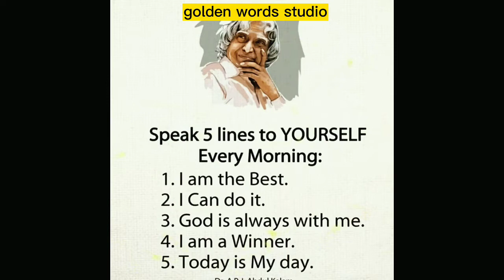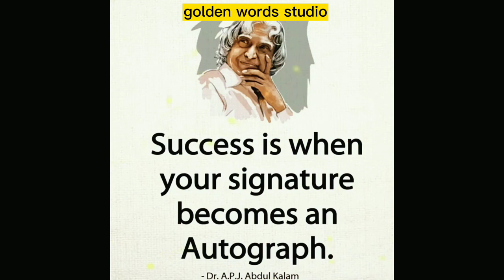3 Nice Thoughts || Dr apj abdul kalam sir quotes || whatsapp status quotes || golden words studio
3 Nice Thoughts || Dr apj abdul kalam sir quotes || whatsapp status quotes || golden words studio
these 3 thoughts can change your life forever , must watch
The best video ever made can change your life , must watch ...
This video is made under golden words studio for motivation, self power and courage .

Music : NCS(non copyright) music used for educational and motivational purpose .

                 💓 Golden words studio💓

1) Apj Abdul Kalam motivational quotes
2) Apj Abdul Kalam speech
3) Life status
4) Apj Abdul Kalam motivational speech in english
5) Life changing quotes
6) Motivational quotes in english
7) Motivational quotes by dr apj abdul kalam
8) Apj Abdul Kalam motivational speech
9) Apj Abdul Kalam status
10) English speech abdul kalam
11) Apj Abdul Kalam quotes in english
12) English motivation status
13) English motivation
14) Golden words studio
15)  Apj Abdul Kalam motivational quotes for students
16) whatsapp status
17) achievements
18) Dr apj abdul kalam motivational quotes
19) apj abdul kalam inspirational quotes
20) apj abdul kalam status
21) 3 nice thoughts
22)  3 nice thoughts about life
23) 3 nice thoughts that can change your life